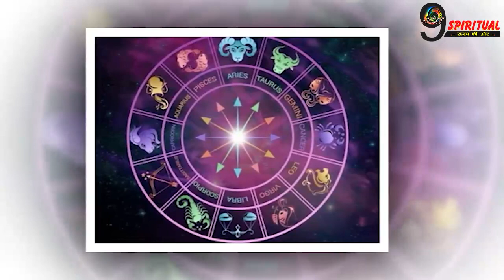शनि के राशि परिवर्तन से इन राशियों को होगा महालाभ, जीवन में होंगे बड़े बदलाव